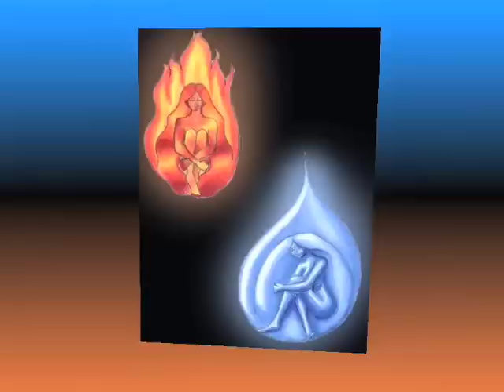You and Me by Aschera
You and Me, Water and Fire, Yin and Yang. When all is right there is harmony.